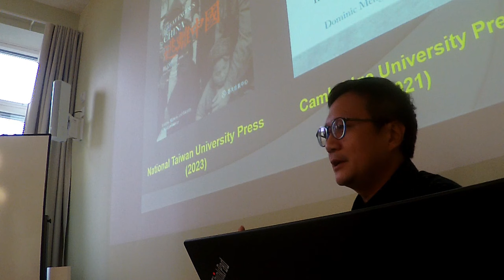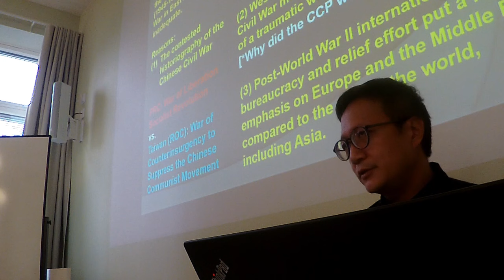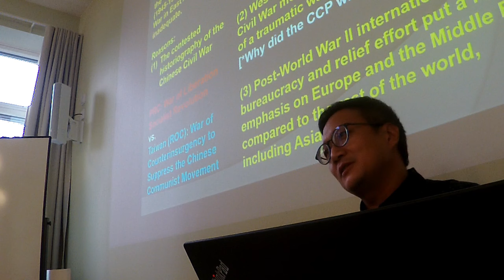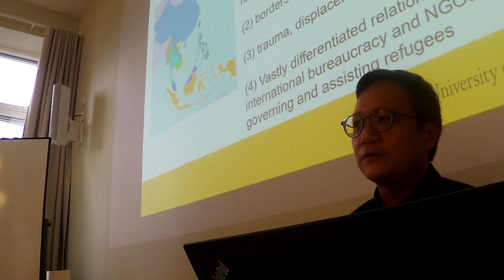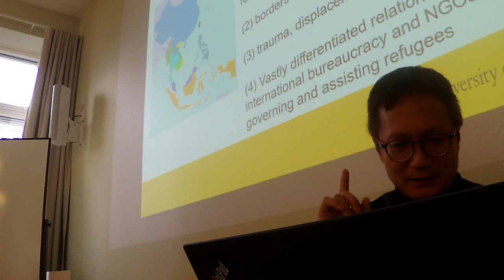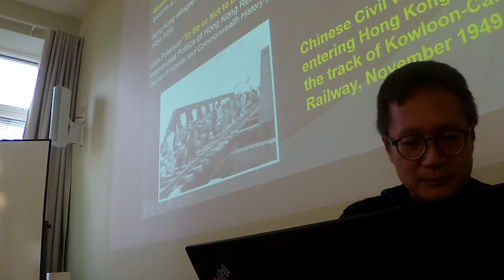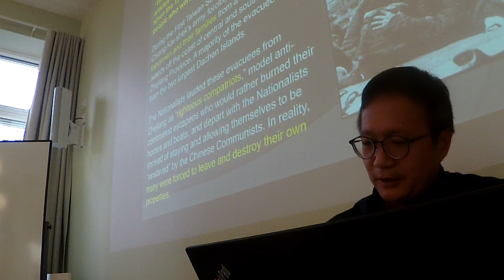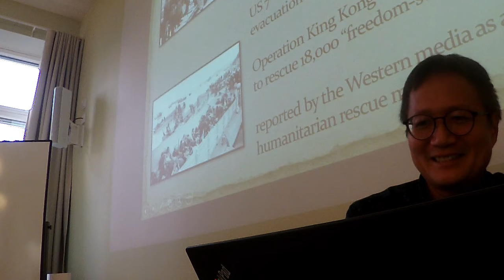Taiwan, China, and the Cold War Refugees: Hong Kong, Dachen Islands, and Southeast Asia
Dominic Meng-Hsuan Yang (Associate Professor, Department of History, the University of Missouri-Columbia)

Venue: Room U3041, University of Helsinki Main Building

Time: Tuesday 26 September, 13:15-14:30

Population displacement is a recurring theme in human history. During the Cold War, mass exodus became a weapon in the rhetorical battle for the hearts and minds. Influenced by Cold War politics, in the 1950s, the UNHCR defined refugees narrowly as people displaced across “national borders.” Moreover, international bureaucracy back then cared more about European displacement than Asian and African displacement. As a result, the world knows very little about the experiences of ordinary people displaced by the Chinese Civil War and the ensuing Cold War in Asia. My talk will focus on three different cases of mainland exodus from China to Taiwan during the 1950s: Hong Kong, the Dachen Islands (Zhejiang, China), and Burma.

Dominic Meng-Hsuan Yang is Associate Professor in Department of History, the University of Missouri-Columbia. His research and publications focus on the Chinese Civil War and Cold War refugees in twentieth century Taiwan. The work engages trauma theory, memory politics, diaspora studies, and transitional justice. His 2021 book The Great Exodus from China: Trauma, Memory, and Identity in Modern Taiwan (Cambridge University Press) won the Memory Studies First Book Award. Dominic also received the University of Missouri Provost’s Outstanding Junior Faculty Research and Creative Activity Award, the first junior historian receive this honor in the award’s twenty-year history at his university. His most recent publications include: “Putting Trauma on Display: The Jing-Mei White Terror Memorial Park in New Taipei City,” in Tina Burrett and Jeff Kingston ed., Commemorating and Contesting Trauma in East Asia. New York: Routledge (forthcoming 2023); “To Remove, or Not to Remove, That is the Question: The Troubled Legacy of Chiang Kai-shek Statues and Memorials in Democratized Taiwan,” in Tomas Macsotay and Nausikaä El Mecki eds. Toppling Things, The Visuality, Space and Affect of Monument Removal. Leiden: Brill (forthcoming 2023).

This event is part of the Spotlight Taiwan Helsinki programme, organized by Department of Cultures at University of Helsinki, with the support of Taiwan’s Ministry of Cultures, and Taipei Representative Office in Finland.